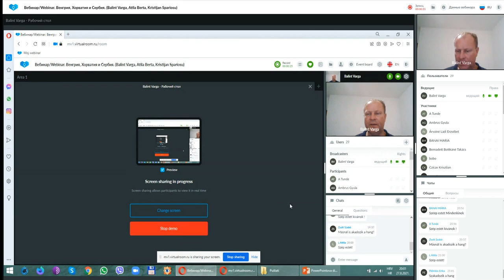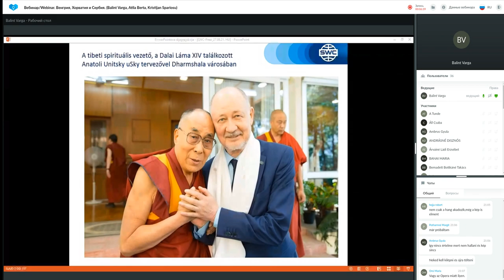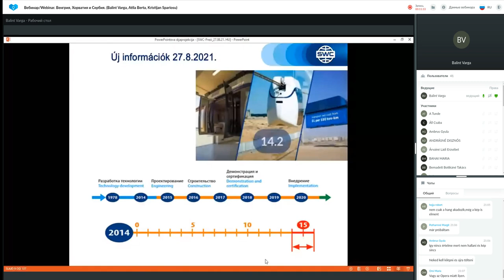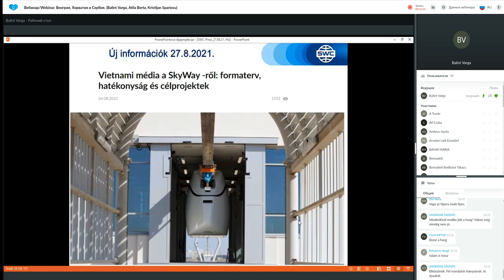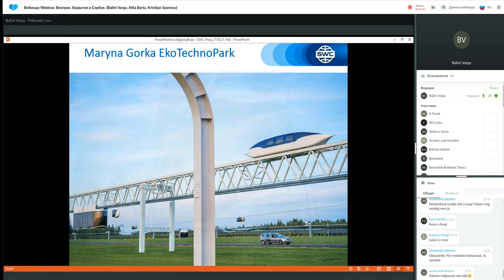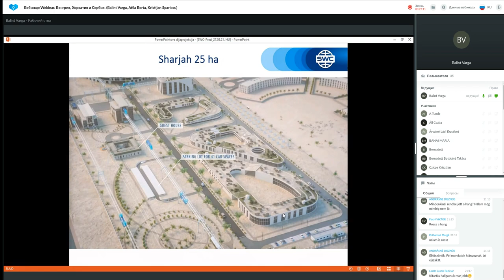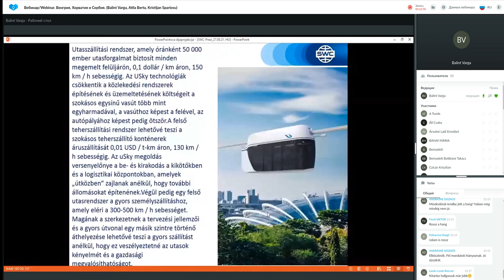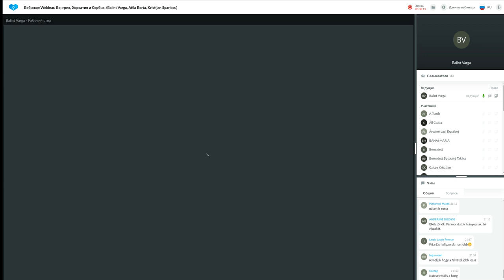A technológia bemutatása 2021.08.27. Előadó: Balint Varga.